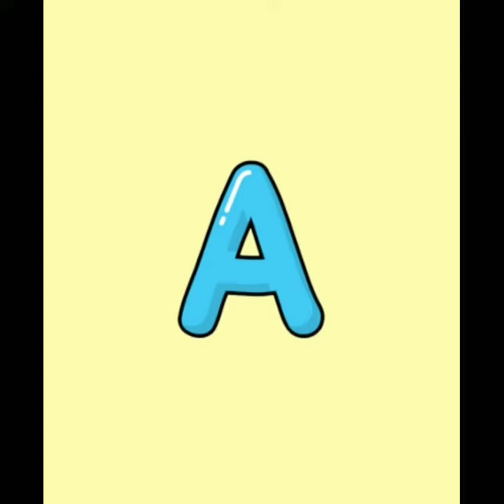بصوت صلاح...الحروف موجودة في صندوق الوصف